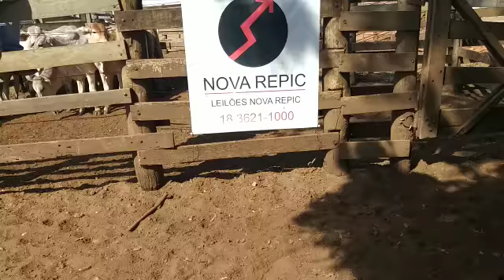LOTE 03 20 MACHOS HOJE 17/08/2021 ÀS 17h30 -LEILÃO NOVA REPIC LEILÕES - ARAÇATUBA/SP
HOJE 17/08/2021 ÀS  17h30 -LEILÃO NOVA REPIC LEILÕES - ARAÇATUBA/SP